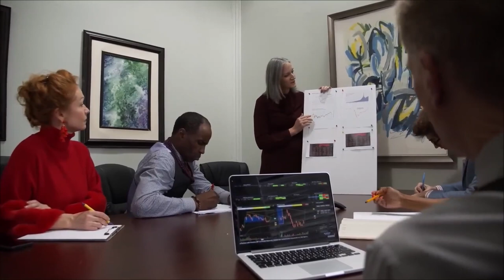Leading with Purpose: Katie Trautz, Montpelier Alive